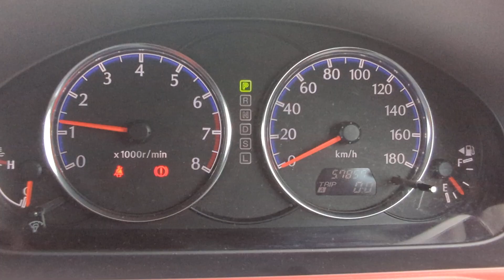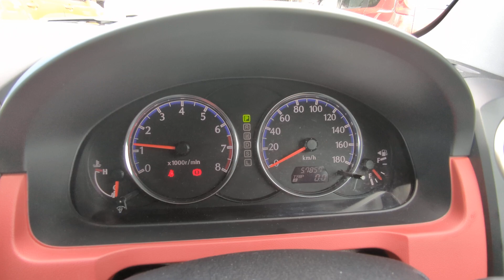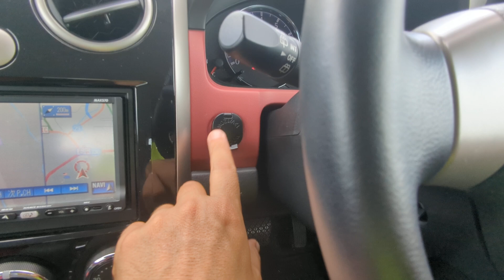Johnny's Used Cars Okinawa - 2008 Mazda Verisa (18233)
The price of $4500 includes the following:
New 2 Year JCI
1 Year Bumper to Bumper Warranty
10% Sales Tax
Current Year Road Tax

The only thing on top of the price will be the American insurance requirement.  That's whether you're going liability or full coverage and it's based on your pay grade and age.  Your choice.

Johnny’s Used Cars was one of the first used car dealers in Okinawa to cater to the US military and has been serving that community for over 50 years.  There are a lot of used cars in Okinawa but we have a wide variety of higher quality, non-accident used cars from mainland Japan available just outside Camp Foster’s Legion Gate (near Taco Bell) and close to WEST PAC INN.  Please don't forget about our $100 referral fee.  Refer someone that purchases and receive $100 each and every time!

Rental Cars Available As Well.  Please call or stop by for details.

You can pay cash outright with US dollars cash or take advantage of our 24 month financing at 0% with no down payment requirement. However, for lower payments, you may consider providing a down payment.

WE DON'T SHIP/EXPORT VEHICLES